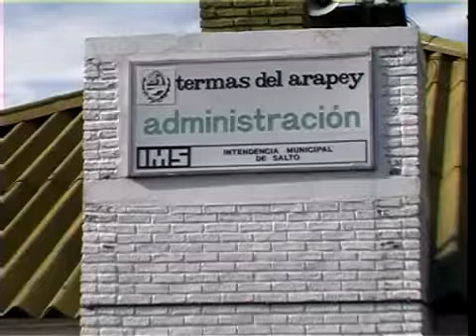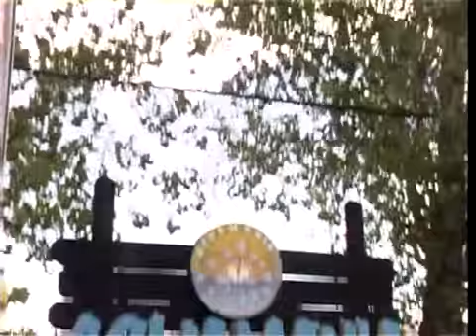Miss Atlántico en Salto.wmv